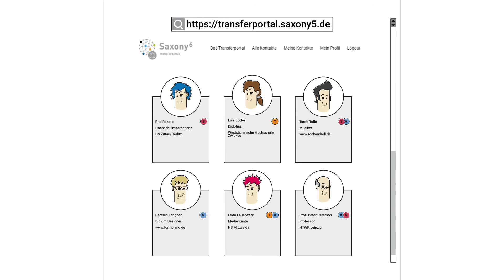Das Transferportal • Erklärfilm • Saxony⁵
Das Transferportal von Saxony⁵ bietet Wissenschaftler:innen, Forscher:innen und Interessierten die direkte und professionelle Vernetzung untereinander. Durch die Verknüpfung von praktischen Problemstellungen aus der Wirtschaft mit Angeboten aus der angewandten Forschung und Entwicklung entwickeln sich umsetzungsstarke gemeinsame Projekte.

Saxony⁵ ist ein Verbundprojekt zwischen fünf sächsischen Hochschulen: Hochschule Zittau/Görlitz, HTW Dresden, Hochschule Leipzig, Hochschule Zwickau und die Hochschule Mittweida. In diesem Projekt sollen neue innovative Lösungen für die Herausforderungen der regionalen Wirtschaft und Gesellschaft in die Anwendung gebracht werden.